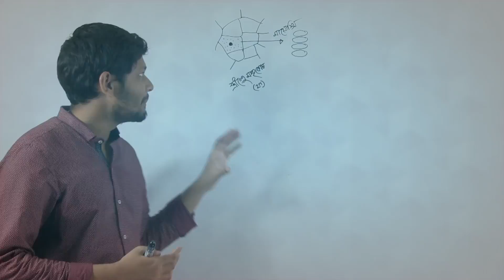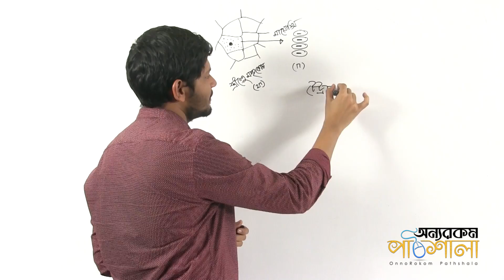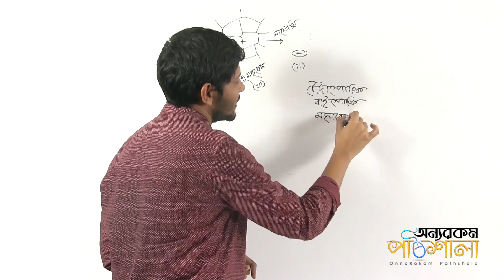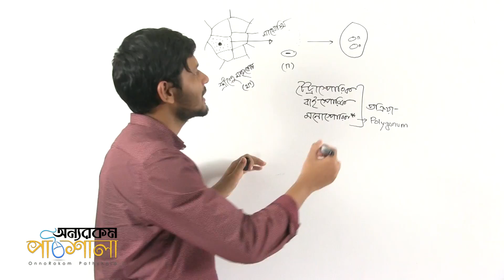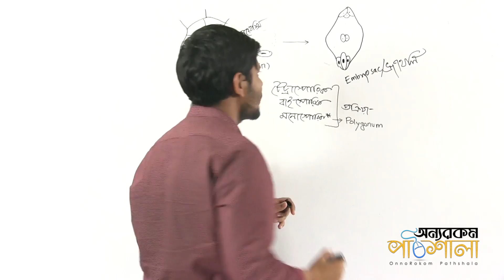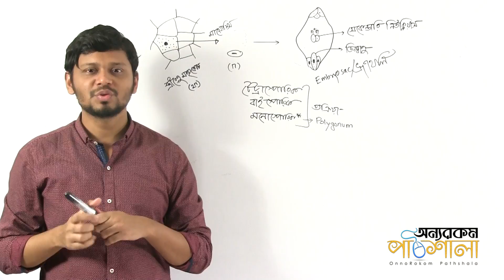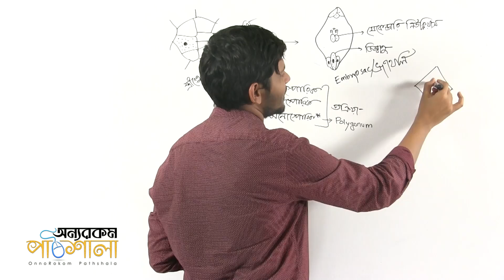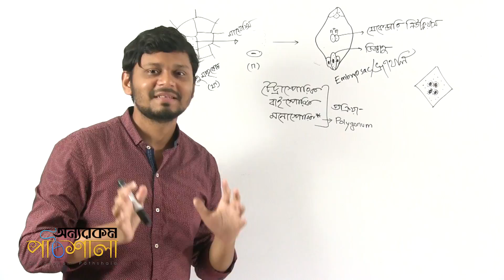04. Development of Female Gametophyte Part 02 | স্ত্রী গ্যামিটোফাইটের বৃদ্ধি পর্ব ০২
Video Title: OnnoRokom Pathshala
Lecture: Plant Reproduction
Subject: Biology
Topic: Development of Female Gametophyte Part 02
Class: HSC 1st Year
Lectured by: Md. Sanaullah Khan Sani